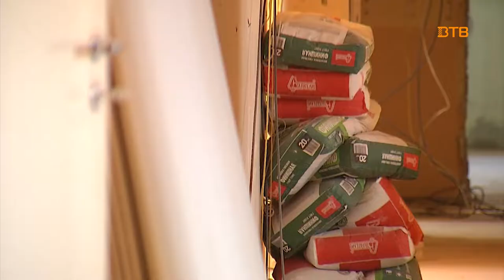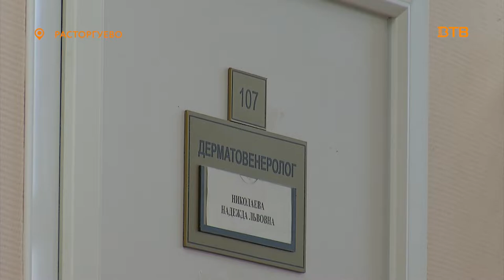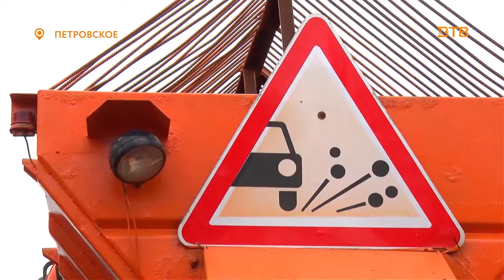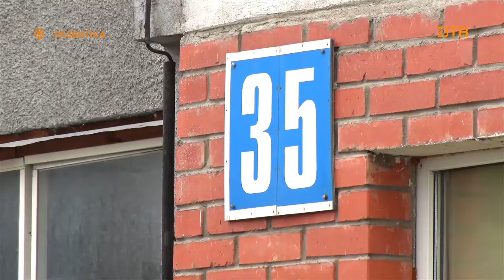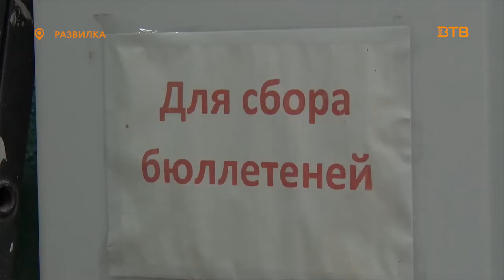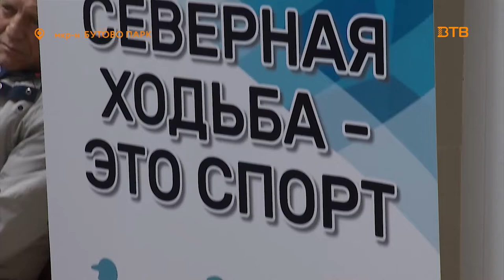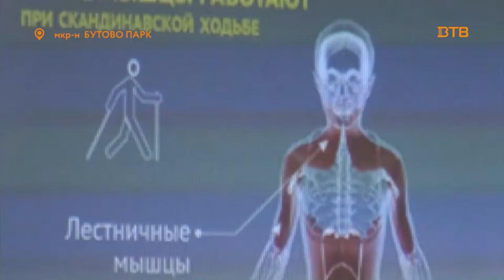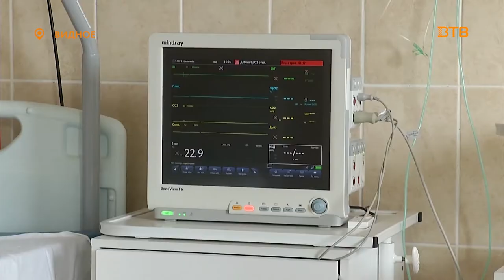Новости телеканала Видное-ТВ (26.09.2019 - четверг)